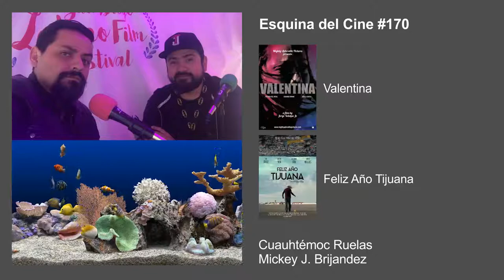SDLFF: Valentina, Feliz Año Tijuana — Esquina del Cine #170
Cuauhtémoc Ruelas y Mickey J. Brijandez comentan las peliculas Valentina y Feliz Año Tijuana, vistas durante el marco del San Diego Latino Film Festival 2018.